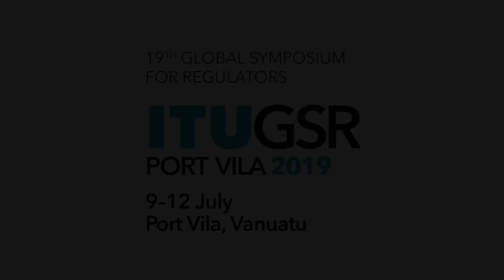GSR-19 INTERVIEW: Ria Sen, Preparedness Officer, ETC Technology Division, World Food Program (WFP)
Interview with Ria Sen, Preparedness Officer, Emergency Telecommunications Cluster (ETC) Technology Division, World Food Program (WFP) at the Global Symposium for Regulators 2019  (GSR-19), Port Vila, Vanuatu, 9-12 July 2019.